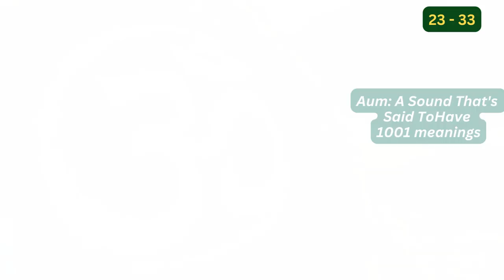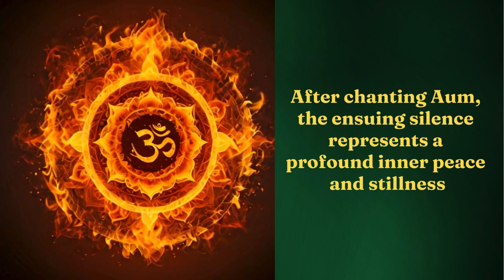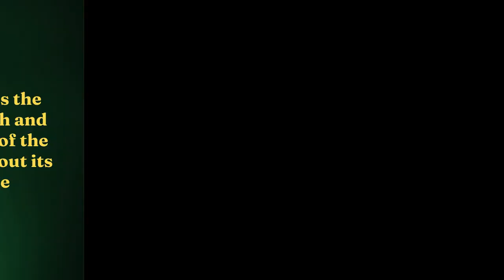Exploring the Om symbol meaning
Today Explore 11 aum symbols journey to 1001 #23-33
Embark on a transformative journey with us as we explore the profound meanings behind 1001 Om symbols. Each video in our playlist reveals 11 unique insights, guiding you toward deeper inspiration and motivation. Explore the playlist and discover the wisdom behind every Om ॐ

Welcome to our spiritual journey of exploring 1001 Aum symbols, where each symbol is a gateway to deeper understanding and inner peace. Our series is not just about visual representations but delves into the profound meanings and spiritual significance each symbol holds. We believe that by uncovering these meanings, you can enrich your daily practice and elevate your spiritual awareness.

Our goal is to present 1001 unique Aum symbols, each paired with its meaning, in a comprehensive and accessible manner. Every day, we explore 11 symbols, providing you with insights into their significance and how they can be integrated into your meditation or spiritual practice. This gradual exploration allows you to absorb and reflect on each symbol's meaning fully, fostering a deeper connection to the essence of Aum.

This way, you won't miss any of our daily uploads. Each video is part of a continuous journey, so it’s beneficial to watch them in order. We've organized the videos into playlists, making it easy for you to navigate and keep track of your progress.

Engaging with the series is also about community. Your participation not only enriches your journey but also helps others who are on the same path. Together, we can create a supportive space for spiritual growth and shared learning.

We are thrilled to have you with us on this enlightening journey. By dedicating a few minutes each day to explore these symbols, you are investing in your spiritual well-being and contributing to a collective quest for understanding and harmony.

Thank you for being a part of this journey. Let’s explore the sacred universe of Aum symbols together, one day at a time.

With gratitude